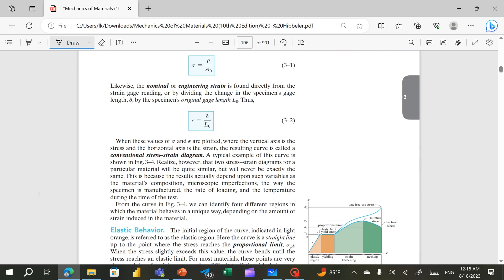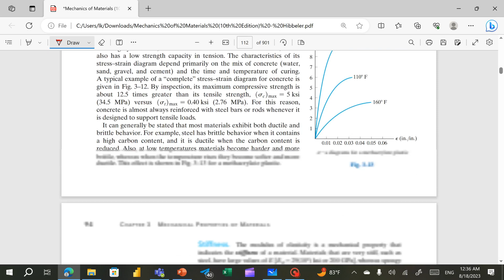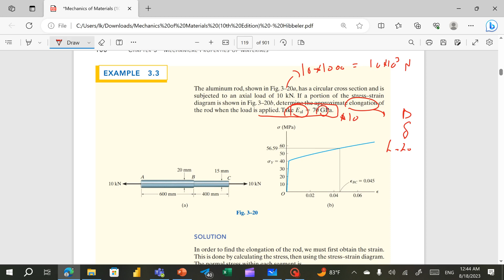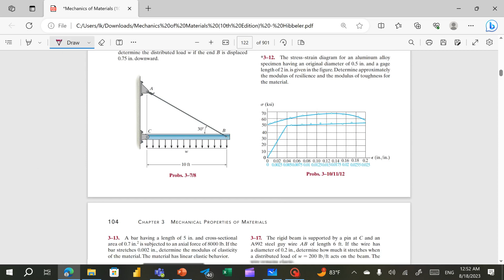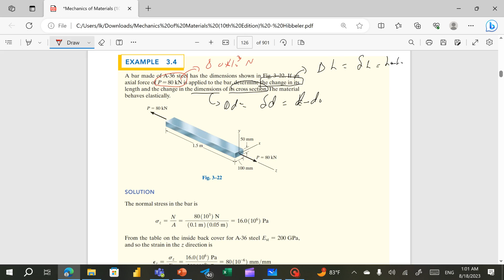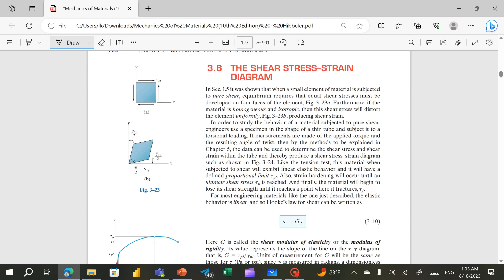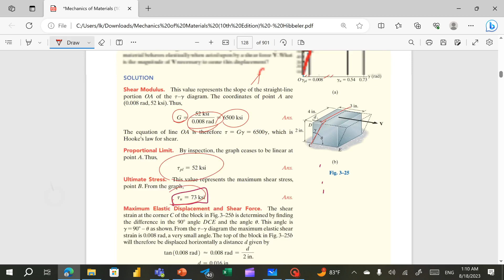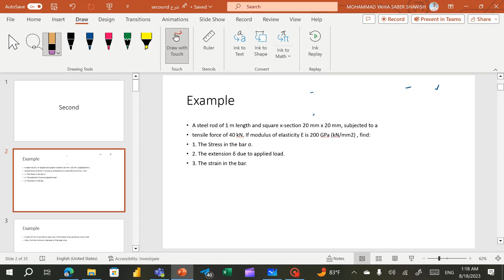Mechanics Of Materials | CH3 - property of materials